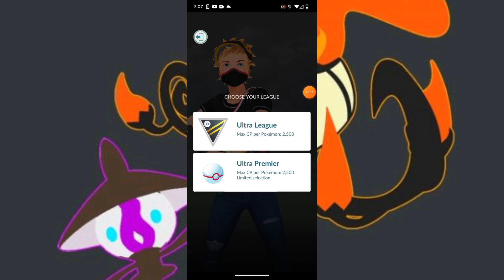Wow, Putting me up against a rank 18 I'm only rank 15. Shadow Swampert let's kick his butt.